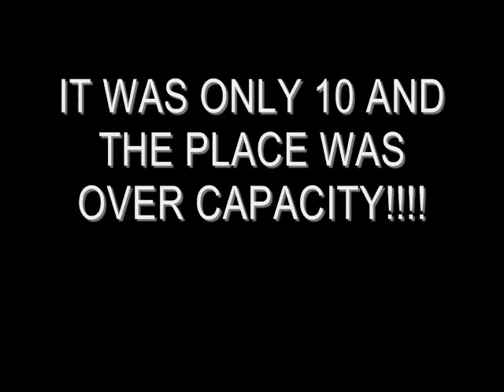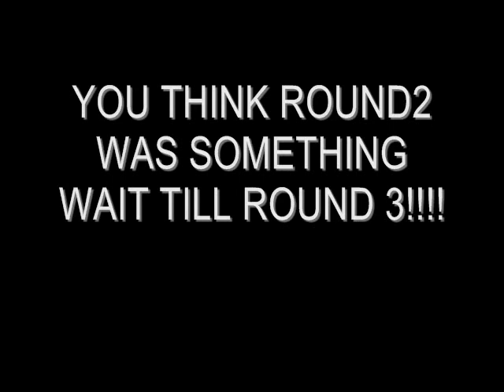glow in the dark pt.2.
ROUND2!

"MOST REQUESTED FEMALE DJ IN THE 302 DOES 1 THING"